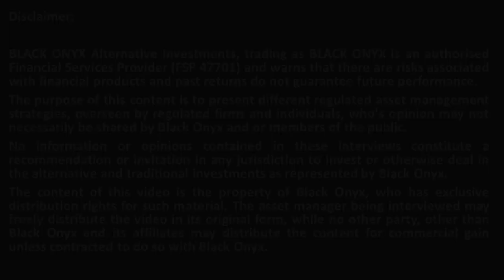OBSIDIAN – If you weren’t a fund manager what would you be? – BLACK ONYX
BLACK ONYX interviews award winning asset managers from Obsidian.